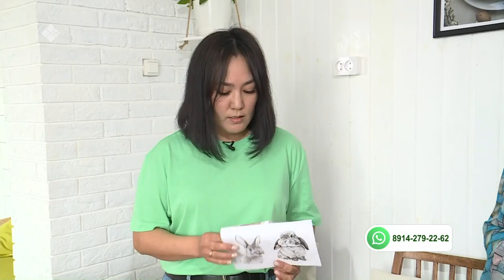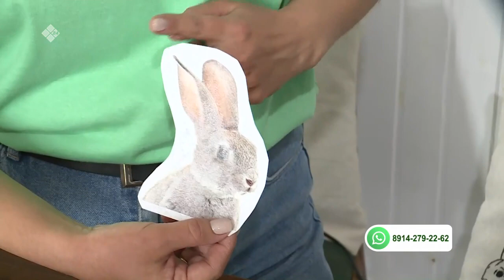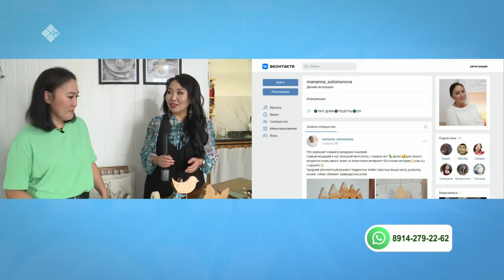«Саха сатаабата суох» биэриигэ: Марианна Соломонова (19.04.2022)